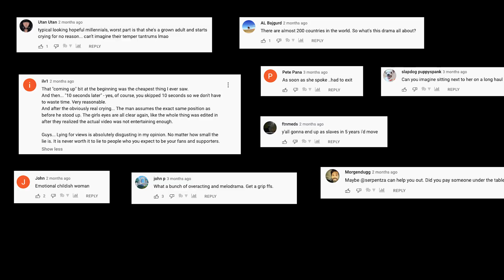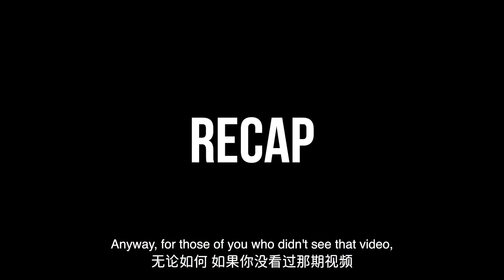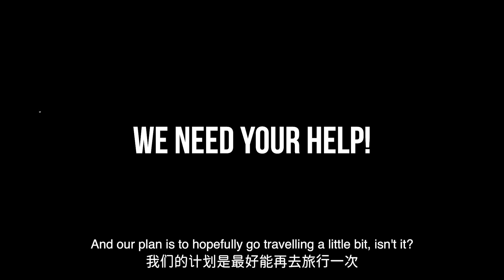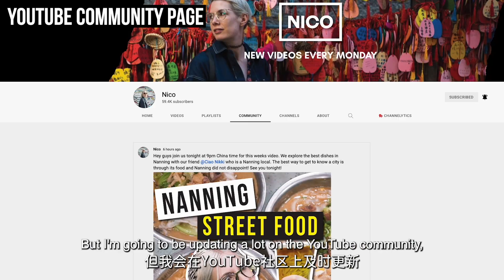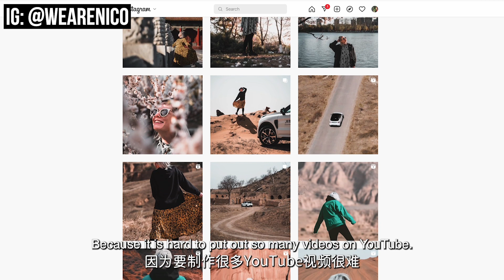China | time to say goodbye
It's time for us to say goodbye to China (for now). We have absolutely loved our time here but as one chapter closes, another one hopefully just as amazing will open for us.

We appreciate all your support on this channel and hope you continue to watch our China adventures we will continue to post on here, as we still have lots of videos to share with you.